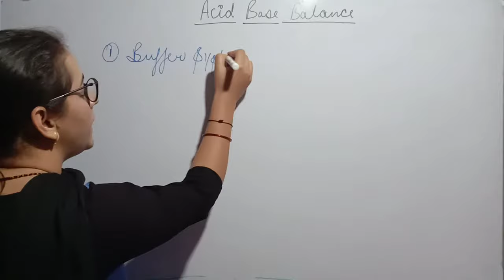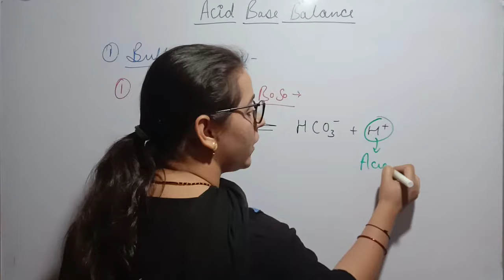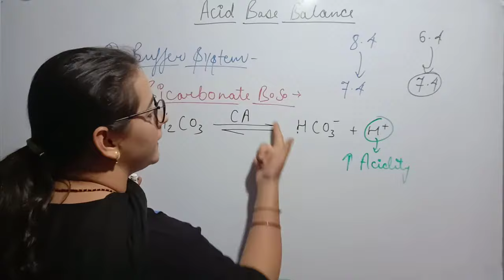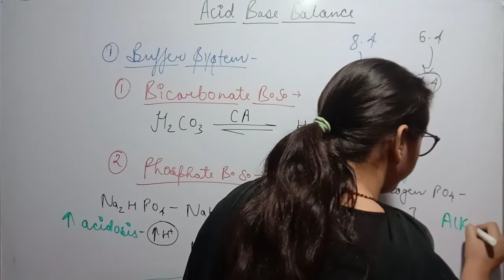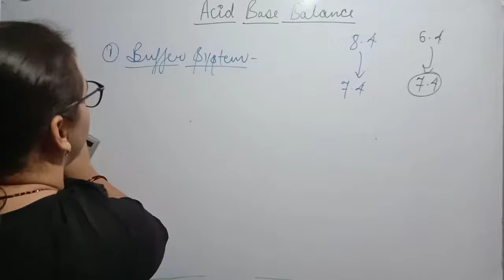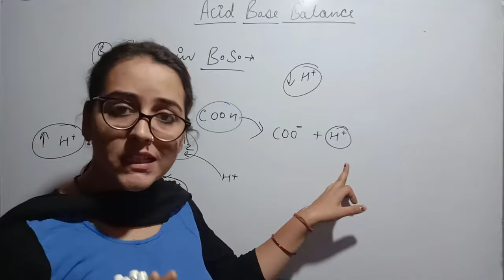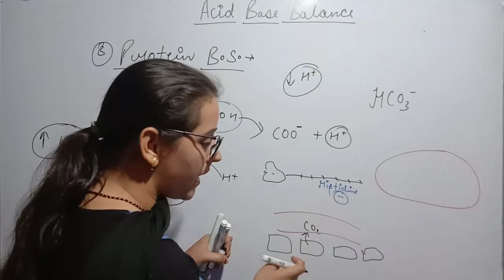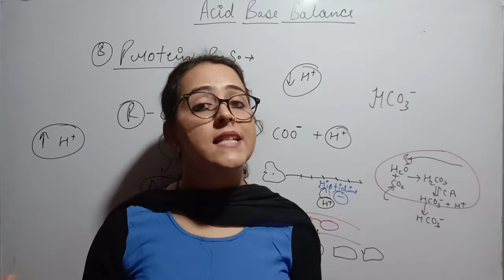BUFFER SYSTEM FOR ACID-BASE BALANCE